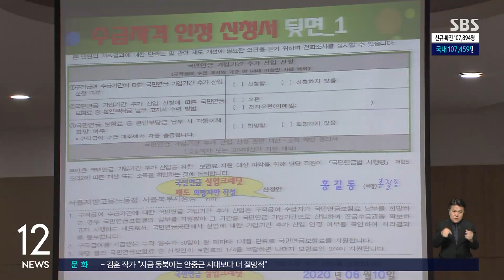"저소득층 · 청년층 실직, 10명 중 4명이 코로나 때문" / SBS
[경제 365]
코로나19가 저소득층과 청년층 등 취약계층의 고용에 상대적으로 더 큰 충격을 안긴 것으로 나타났습니다.
한국경제연구원의 분석 결과 코로나19 사태가 발생한 지난 2020년 중위소득 50% 미만 저소득층의 직장 유지율은 약 8.4%p 떨어진 것으로 나타났습니다.